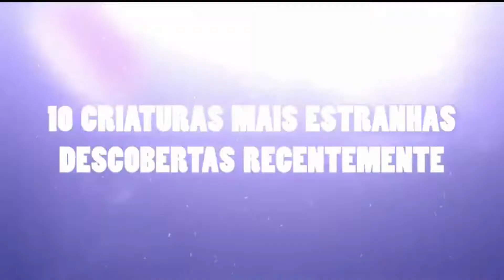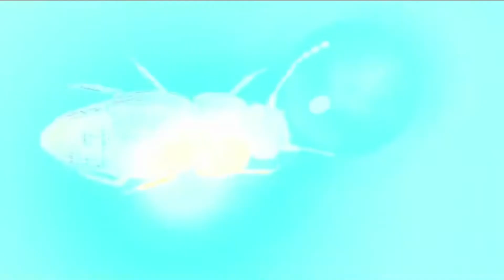10 Criaturas Estranhas Descobertas Recentemente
E agora as 10 criaturas mais estranhas descobertas recentemente 10 lulas-gigantes foi descoberto a existência de um fenômeno chamado gigantismo que faz com que certas espécies que vivem em grandes profundidades sejam capazes de crescer até tamanhos inacreditáveis uma delas e aluna e embora já soubéssemos muito sobre esse animal ele não era visto há bastante tempo recentemente foi

Descoberto que uma espécime Vivo foi visto em seu ambiente natural eles possuem olhos maiores do que de qualquer outro animal conhecido que são capazes de crescer até mais de 1 metro de comprimento os tentáculos são usados para envolver a presa e sufocá-la 9 monstro galinha sem cabeça a princípio você pode ficar sem entender ao ouvir que o animal recebeu o nome em latim que literalmente significa monstro galinha sem cabeça Essa ela foi vista pela

Primeira vez em 2018 durante o mergulho subaquático de uma equipe que estava explorando uma região próxima à costa da Antártica Entre várias espécies que eles haviam avistado antes este apareceu de repente ele utiliza as suas barbatanas em forma de asas para nadar através da água espécies como esta se alimentam de pequenas partículas como algas e podem nadar bastante todos os dias em sua busca de comida infelizmente os monstros galinha sem cabeça só foram vistos duas

Vezes oito lagartixa-satânica-cauda-de-folha este animal pode ser encontrado apenas na África mais precisamente na ilha de Madagascar esse bicho mede de 7,5 a 10 cm e pode se camuflar facilmente em área com vegetação Pois é capaz de transformar sua corte marrom caro para amarelo verde ou rosa dependendo do momento e do ambiente aos as suas principais características são a calda em formato de folha Os Pequenos chifres

E olhos geralmente avermelhados motivos que o levam a ser popularmente denominado como lagartixa-satânica-cauda-de-folha 7 peixe-lua o peixe Rua é uma das maiores espécies de peixes da terra atingindo cerca de 1,8 metros de comprimento e podendo pesar entre 250 kg e uma tonelada eles podem ser encontrados nas águas oceânicas mais quentes ao redor do mundo onde cação sua dieta composta por lulas e crustáceos esse animal foi

Recém-descoberto entre a superfície e o fundo do mar além do seu tamanho incrível e aparência incomum uma das coisas mais incríveis sobre esta espécie é que ela produz mais ovos do que qualquer outro animal vertebrado sendo capaz de liberar até 300 milhões e ovos por ninhada quando totalmente crescidos eles possuem poucos predadores naturais mas são comumente atacados por e marinhos baleias assassinas e tubarões cê sapo do mar os sapos do Mar são

Animais que vivem em Águas muito Profundas em lugares que podem chegar a quase três mil metros de profundidade eles possuem caudas curtas e estão cobertos por pequenas escamas espinhosas os especialistas acreditam que eles possam crescer até no máximo 30 cm de comprimento e ter uma adaptação Mônica as suas brânquias O que significa que pode embalar grandes quantidades de água resultando no aumento do tamanho do seu corpo em quase 35% Esta é uma técnica de

Defesa extremamente eficaz pois qualquer possível Predador pensará duas vezes antes de atacar vão cinco lowry dia coliner uma espécie de aranha recém-descoberta loured acoline foi nomeado em homenagem ao doutor P engolem o cientista de conservação reconhecido internacionalmente a espécie isso é encontrada atualmente na Espanha embora ainda não tenha bom obrigada como ameaça de extinção ela está ameaçada pelas mudanças climáticas e pela perda de

Habitat Aranha já vivi em temperaturas que estão no limite do que pode tolerar em termos de calor se o clima esquentar um pouco algumas provavelmente morrerão quatro Lazio Gnatus de Inema através de um processo químico alguns animais são capazes de produzir sua própria luz já que a luz solar não chega tão bom hoje nas profundezas do fundo do mar ou uma das espécies mais recentes a serem descobertas que é capaz de produzir luz é o Lazio Minato cinema trata-se de um

Tipo de animal que carrega uma luz na frente de gado a cabeça e para atrair outros peixes e aqueles que caem na armadilha na dão diretamente para a morte imediata tudo que ele precisa fazer é moderno momento certo esta espécie vive ao Norte do Golfo do México em profundidades entre 900 a 1.500 metros as fêmeas são muito maiores que os machos na O acasalamento eles são consumidos pela fêmea que os utilizam como uma fonte Extra de nutrição três

👍 Deixe o seu like se gosta do vídeo

🔔 Ative as notificações para ser notificado quando o vídeo for publicado

💌 Escreva nos comentários o que achou do vídeo